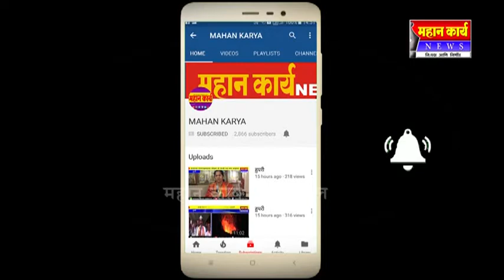तरूणांनो व्येसन करू नका..कोगनोळीत सुरेश चौगुले यांच अवाहन